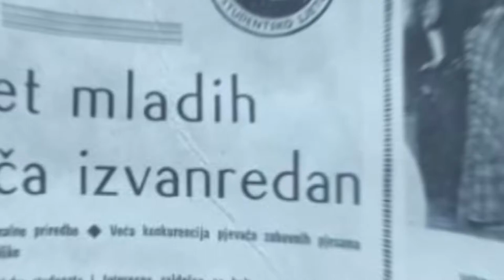Festival Studentsko ljeto 2022. - NAJAVA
50. Internacionalni festival mladih i neafirmisanih pjevača
"Studentsko ljeto 2022." Maglaj

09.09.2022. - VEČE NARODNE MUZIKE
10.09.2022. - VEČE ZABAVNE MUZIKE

Ljeto u Maglaju ima svoje ime!